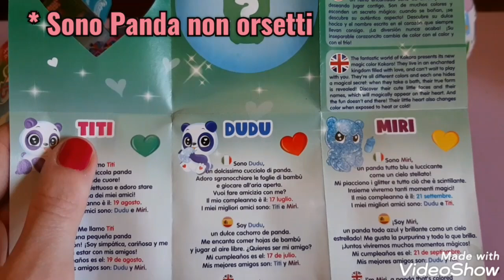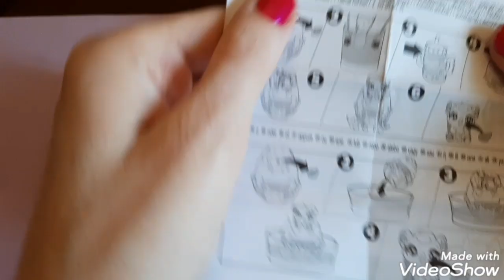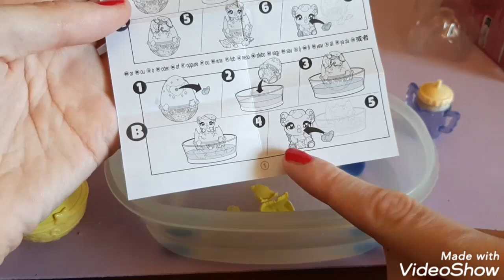Unboxing Kokoro magic color e Hatchimals Alive 🤩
Ciao a tutti oggi apro con voi due blindbag novità davvero carine e originali.
Si tratta di hatchimals Alive e i kokoro della Sbabam!

Entrambi sono animaletti carini e da scoprire!!
Chi avrò trovato?

💜 ABBONATI PER VANTAGGI ESCLUSIVI💜

      sara_magic15

🌈 Sono anche su Tik tok e mi trovi come
      sara magic15